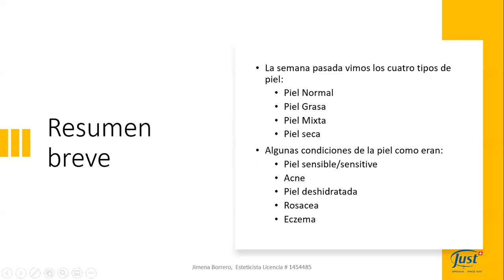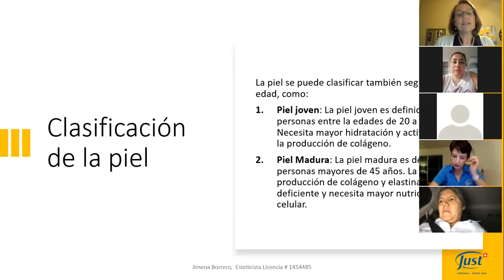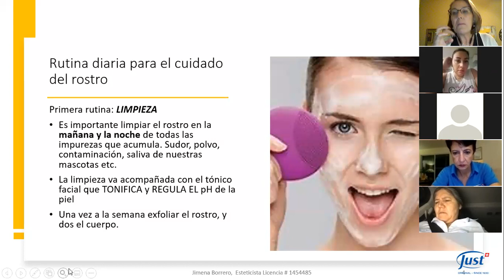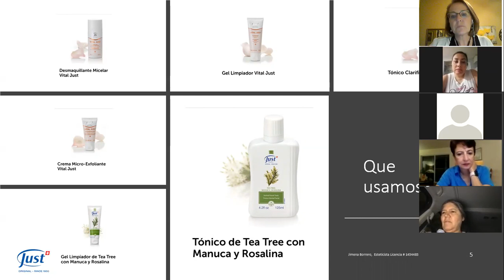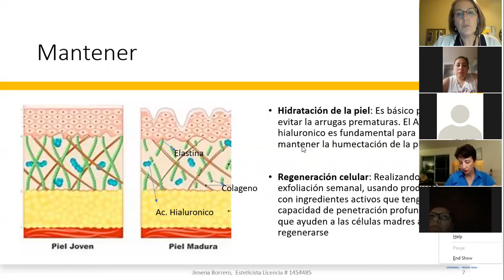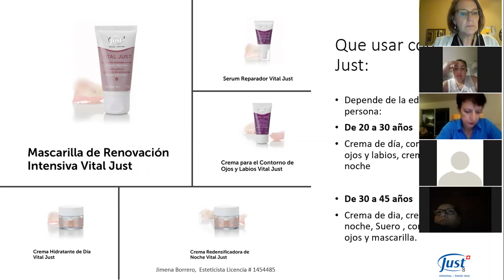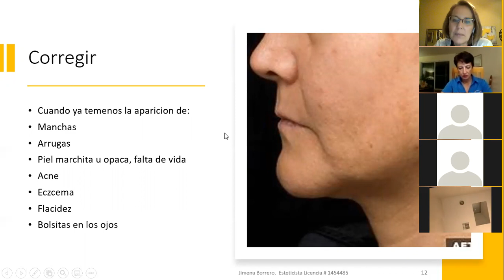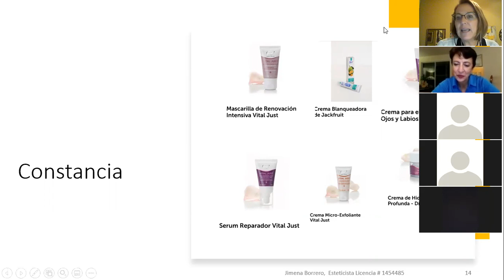Cuidado de la piel II con Jimena Borrero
En esta segunda parte veras la diferencia entre piel joven y madura y el cuidado que debemos tener diario de cada una de ellas para MANTENER, PREVENIR O CORREGIR algunas condiciones, Si tienes preguntas puedes escribirme aqui en mi canal. Visita mi pagina